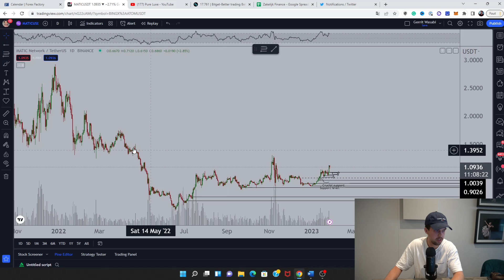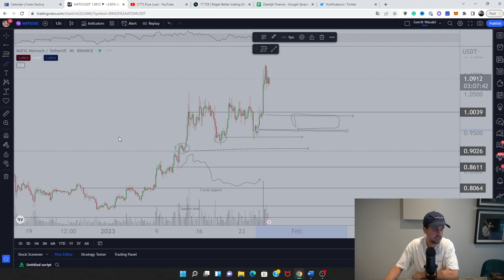Fantom & Matic, Where To Buy The Dip?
Welcome!

👉30% LIFETIME Discount on our memberships until February 10th.

👉 Copytrading has launched! Follow multiple portfolios, extra trade ideas on FX and Crypto and join a community and platform

👉Three times per week, Trade Letter for FREE, including Altcoin Setups.